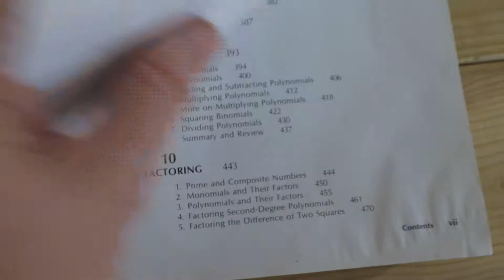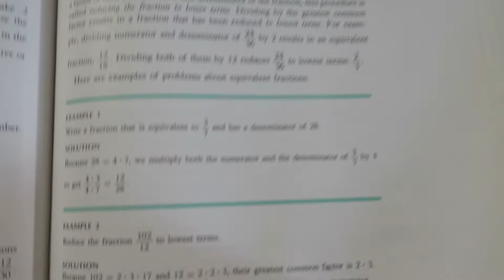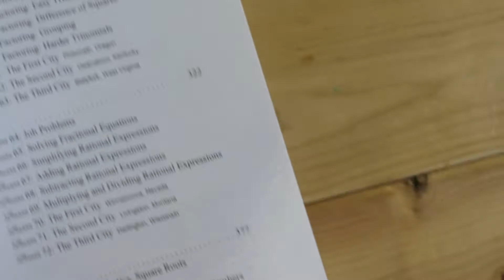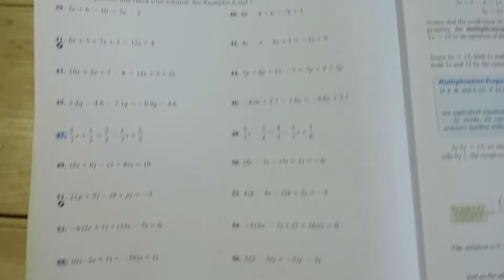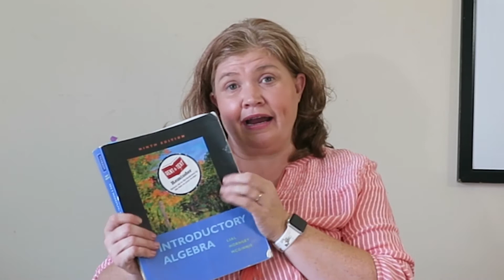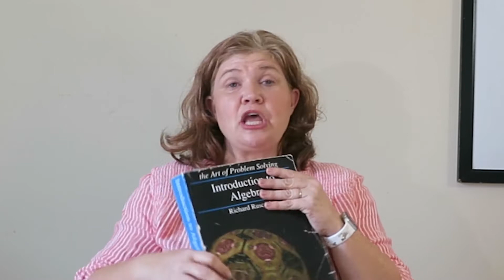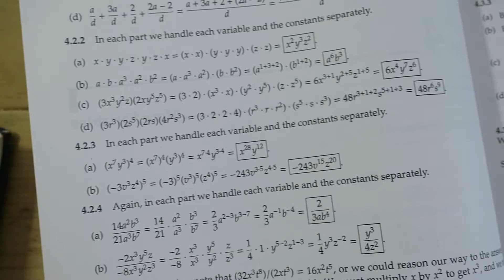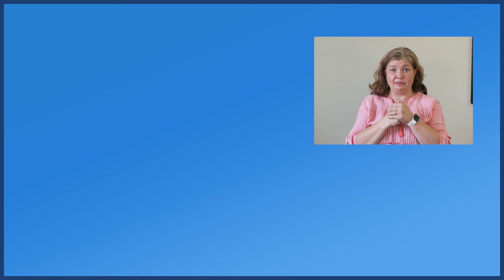Strong Algebra Programs for Your Homeschool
Algebra 1 is often our first foray into high school curriculum since many kids complete it in middle school.  It's a very different world than elementary math.  So where do you start looking?  Right here -- I'm back with another 5 to Try curriculum video! You may not find the perfect curriculum in this video but you may figure what you don't want.  And that can be just as valuable!

Intro 0:00
Jacob's Elementary Algebra 1:12
Life of Fred Beginning Algebra 4:59
Lial's Introductory Algebra 7:37
Art of Problem Solving Introduction to Algebra 11:04
Mr.Ds Online Self-Paced 14:36

I am Tricia, a military wife & homeschooling mama to three kiddos. Home for us is hard to define. As the saying goes, home is where the Army sends you! From Sea to Shining Sea & anywhere in between.